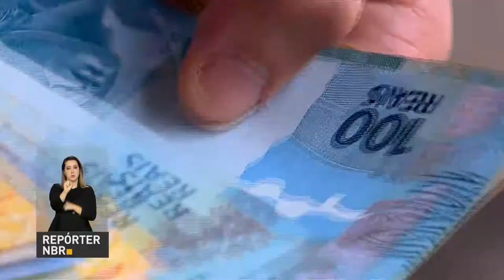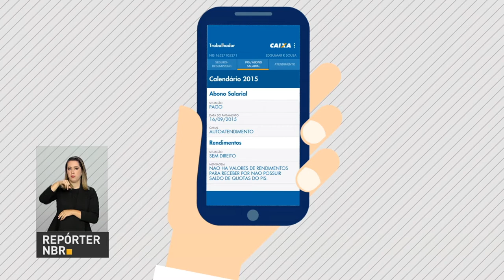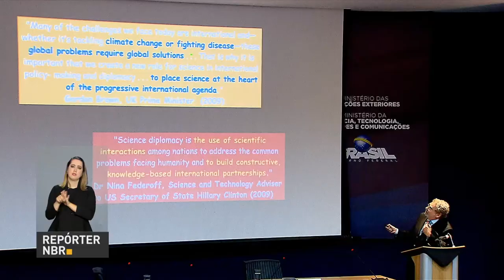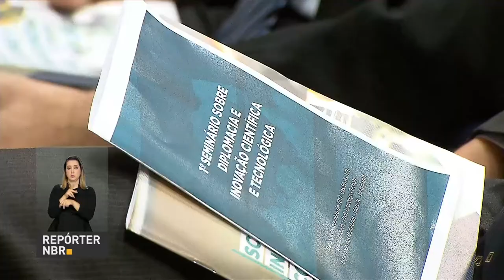BOLETIM REPÓRTER NBR 20h - 28 de setembro de 2017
REPÓRTER NBR 20H - 28.09.17: Começa ainda neste mês a liberação das cotas do PIS/PASEP. O anúncio do calendário do pagamento foi feito pelo presidente Michel Temer. E mais: Cooperação do Brasil com outros países nas áreas de ciência, tecnologia e inovação foi discutida em um seminário hoje, em Brasília.